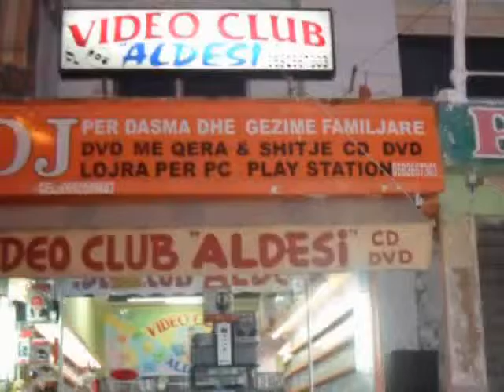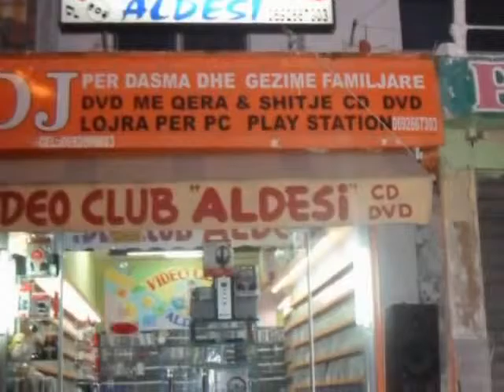VITORI KY FUSTANI BARDHE NGA NENA TE NDAU DJ KETI VIDEO CLUB ALDESI FIER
Te drejtat mbrohen nga ANGJEL PRO
Video club Aldesi ju ofron: dvd,cd, filma te vjeter e te rinj nga me te fundit, aksion, horror, drame, komedi. Gjitchka ne shitje dhe me qera dhe me cmimet me konkuruese te tregut. Gjithashtu mos harroni dhe ofertat tona te perjavshme. Ne Videoclub Aldesi do te gjeni edhe DJ per festat dhe gezimet tuaja familjare. Ju mirpresim ne videoclub Aldesi, Lagjja 11Janari perball ish hotel Vjosa, Fier